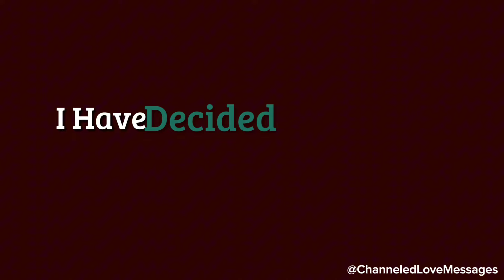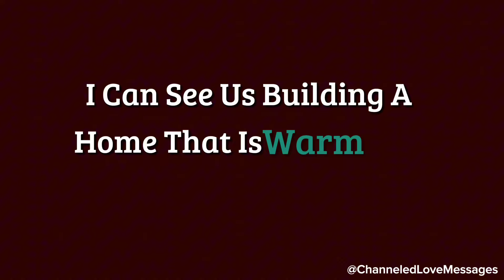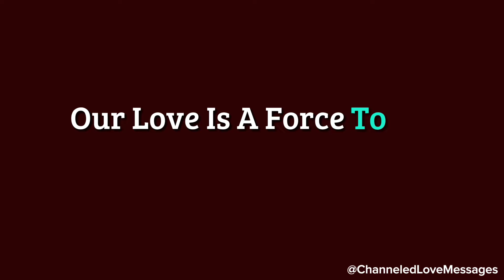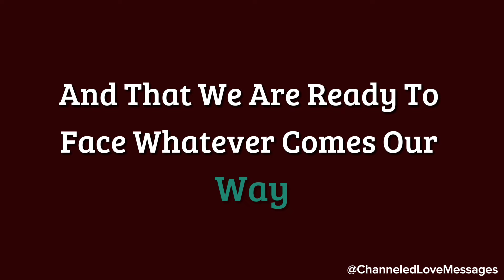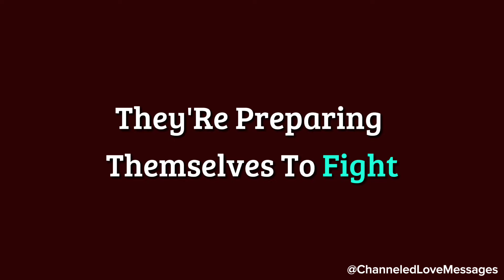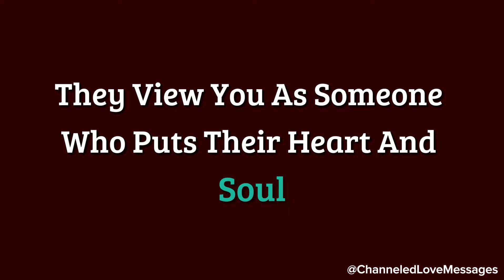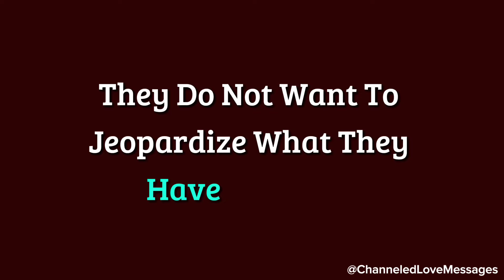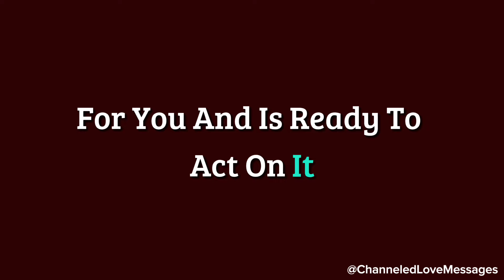What I’m about to say might surprise you—or even shock you—but it comes straight from my heart...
What I’m about to say might surprise you—or even shock you—but it comes straight from my heart...😱💗😵 channeled messages from your person